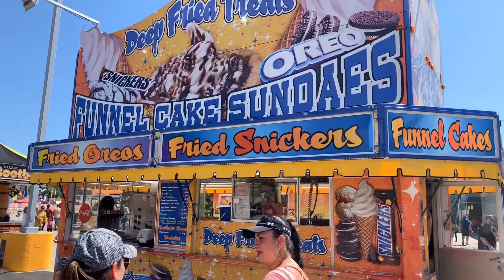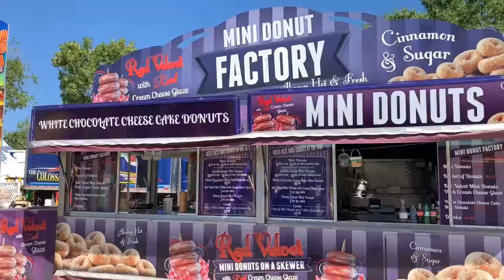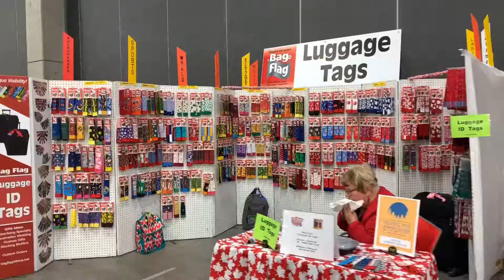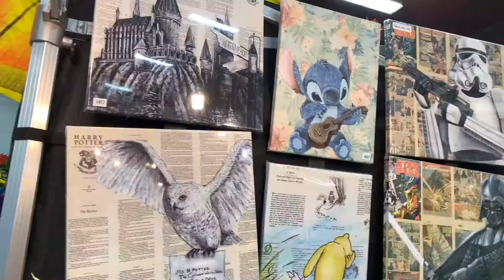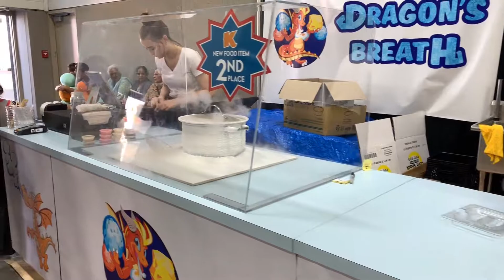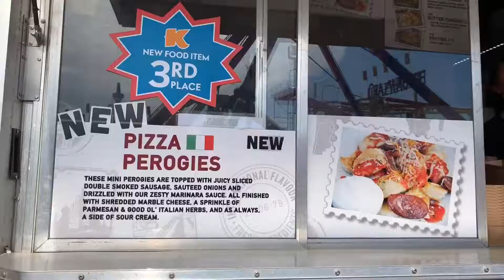Klondike Days 2019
Edmonton Klondike days festival.